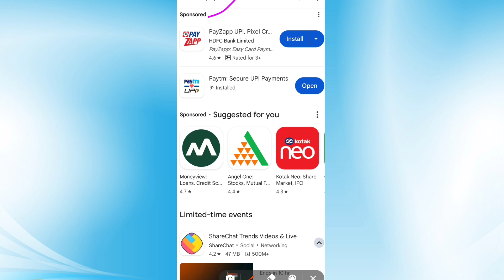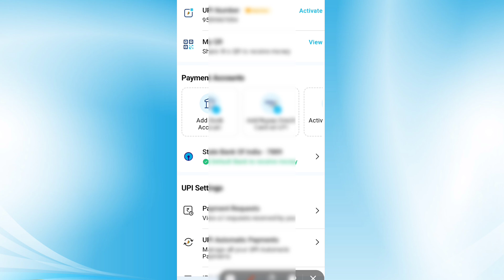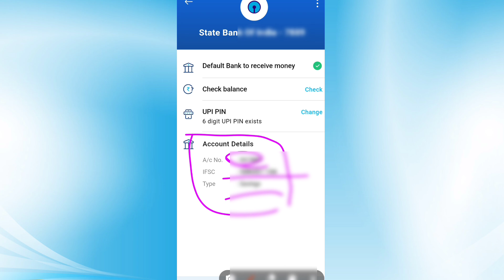किसी बैंक का खाता नंबर निकाले मात्र 15 सेकंड में मोबाइल से।Bank khata number find